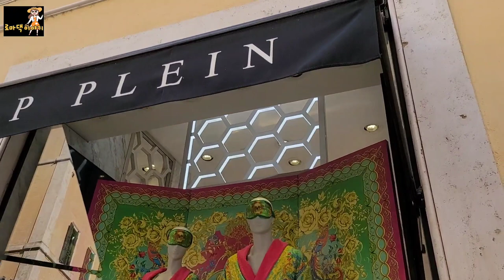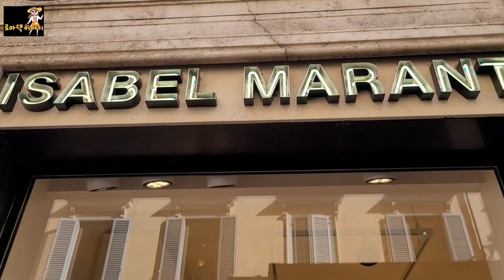🇮🇹이탈리아 로마 패션명품털기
신상품이 나왔을 거라 예상하고 카메라들고 로마 최고의 패션명품가를 둘러봤어요. 역시나 겨울 멋쟁이로 변신했네요.
최고의 날씨 ♡가을. 겨울   멋진거리  패션이들  함께해요❤🤓